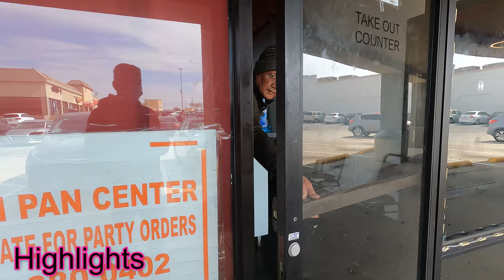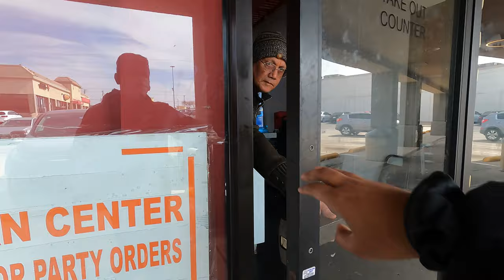अमेरिकामा पान पशल😍 || Nepali Paan Pashal In USA